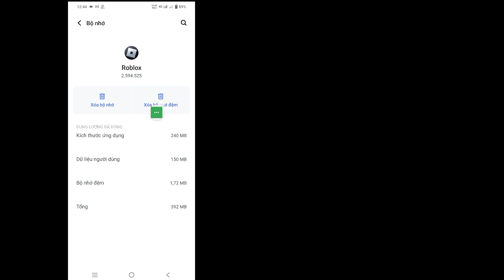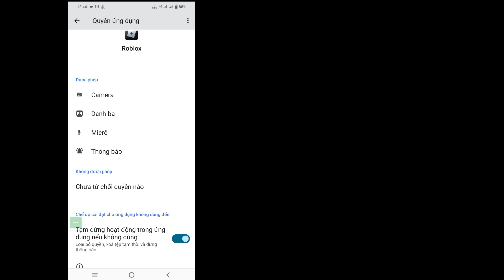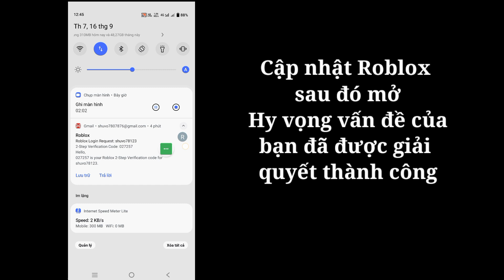Cách khắc phục Roblox không gửi mã xác minh 2 bước | Sửa mã xác minh Roblox không gửi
Trong Video Này Tôi Sẽ Hướng Dẫn Bạn Cách Khắc Phục Roblox Không Gửi Mã Xác Minh 2 Bước | Sửa mã xác minh Roblox không gửi

 Cách khắc phục Roblox không gửi mã xác minh 2 bước Bạn có phải là người dùng thiết bị di động iOS, Android và iPhone không?  Sau đó làm theo các bước dưới đây

 Đi tới cài đặt điện thoại của bạn, nhấn vào Trình quản lý ứng dụng, Tìm Roblox và nhấn vào Xóa dữ liệu và bộ nhớ cache
 Kích hoạt tất cả các quyền, cập nhật Roblox sau đó mở Tôi hy vọng vấn đề của bạn được giải quyết thành công

     👍👍THÍCH👍👍
     👉 👉BÌNH LUẬN👈👈
     🔔🔔ĐĂNG KÝ🔔🔔

hoa. Cám ơn vì đã xem. ♥️
sửa chữa